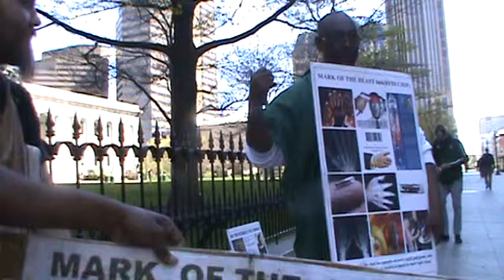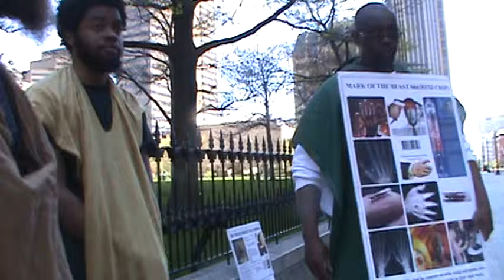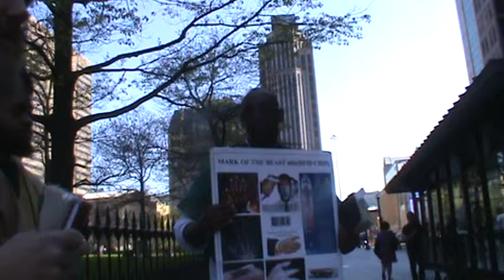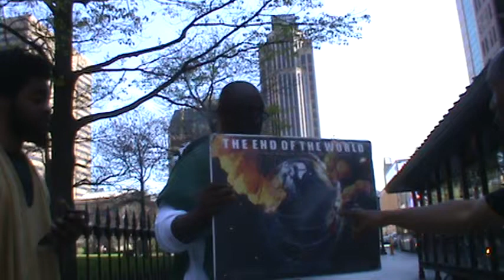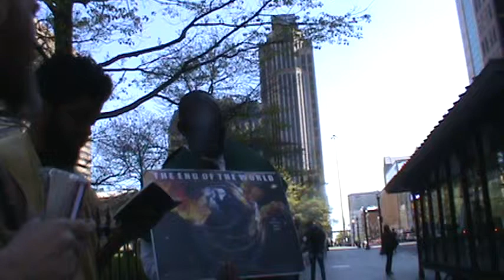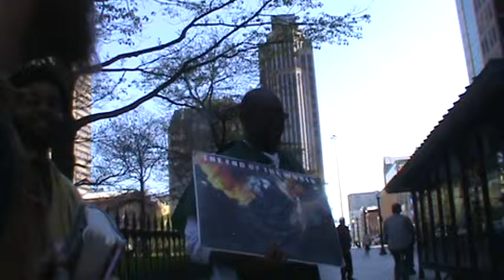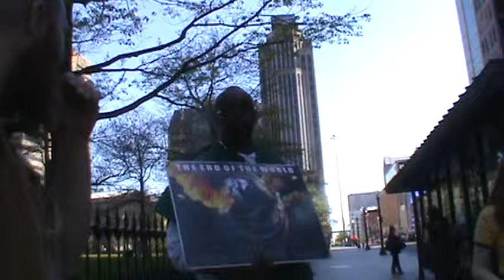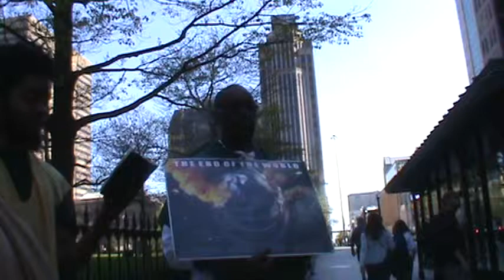PT1 IN THE SPIRIT TEACHING ON THE STREETS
Gotta teach the Gospel to wake up the elect of Israel